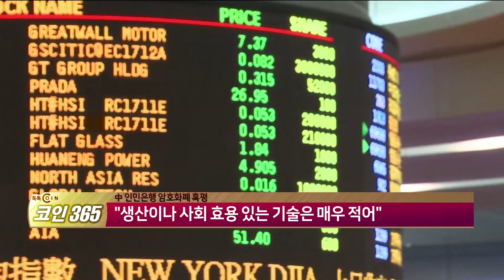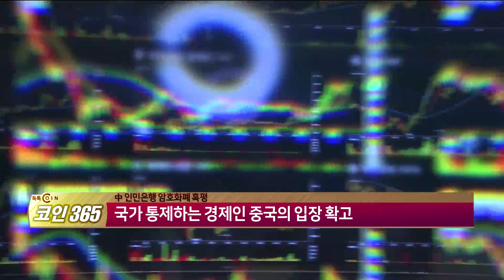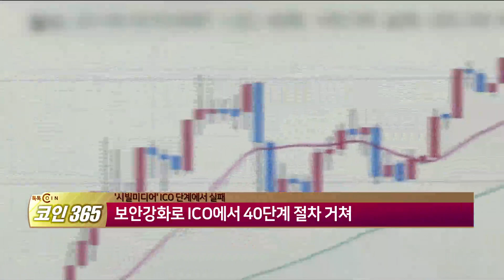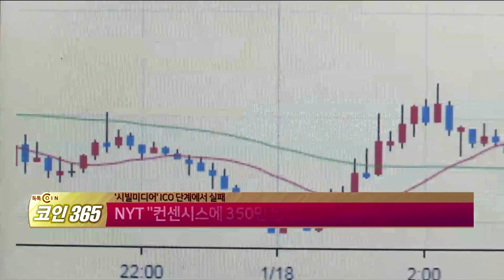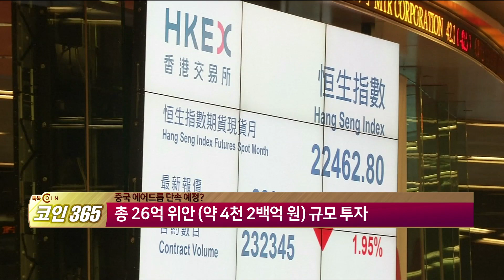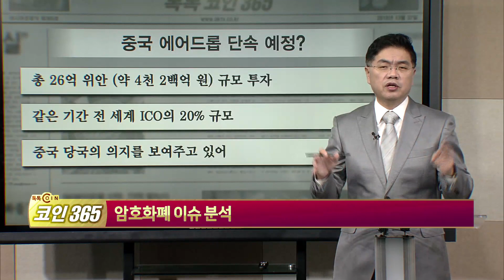[톡톡 코인365] 암호화폐 내재가치 없어 신용담보 힘들어